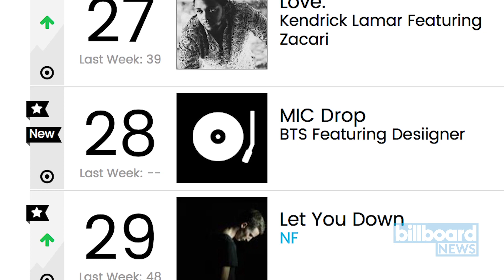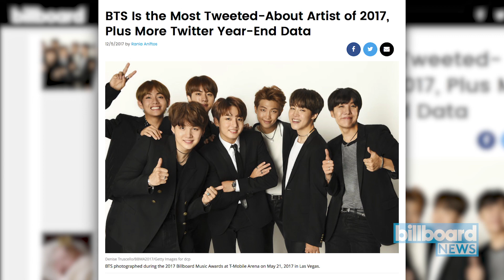BTS Named Most Tweeted-About Artist of 2017 | Billboard News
2017 was the year of K-pop -- not only on Billboard’s charts, but also on Twitter.